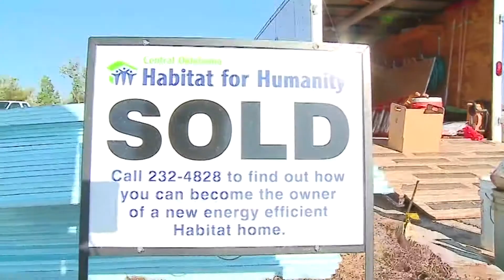2013MarketingwithBFLsmall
All about Central Oklahoma Habitat for Humanity